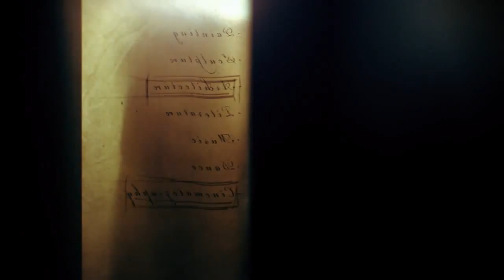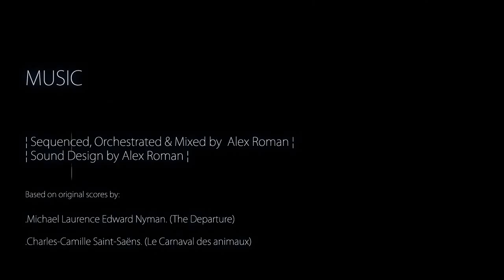The Third and The Seventh HD